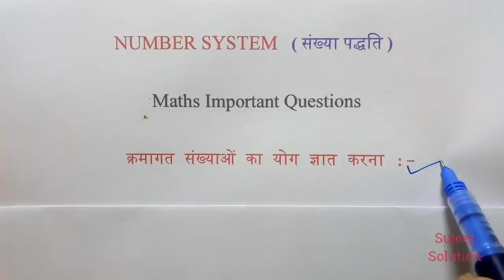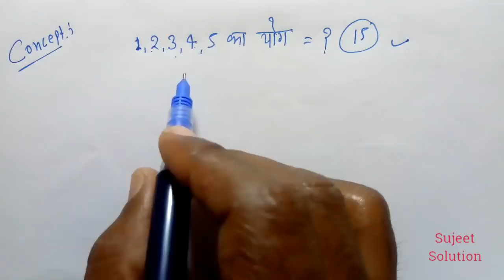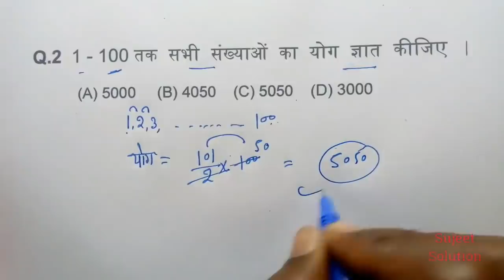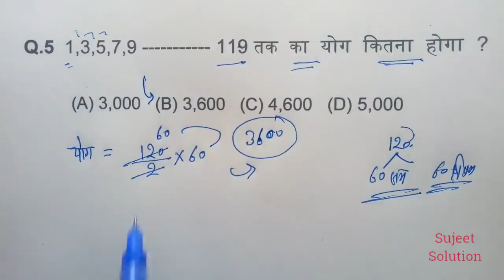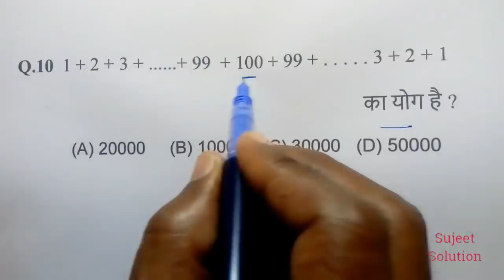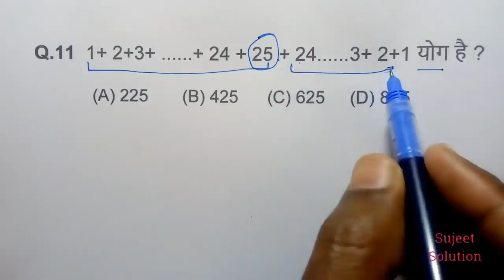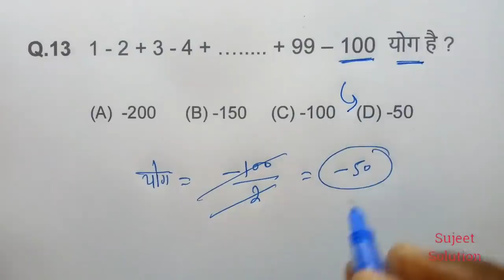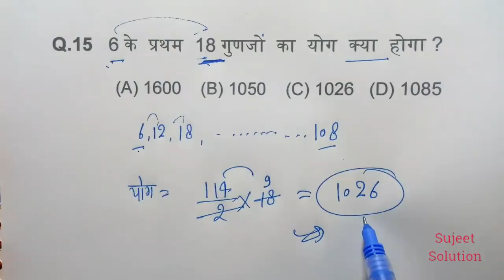Number System ( संख्या पद्धति ) for All Exam